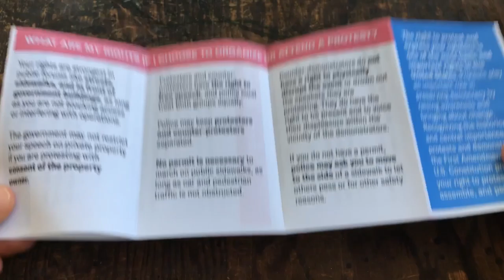Know Your Rights When Protesting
The right to protest and express your opinions is one of the most basic and important rights in the United States.